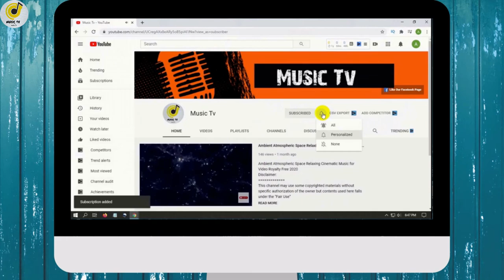Epic Natural Music Video |Music Tv Production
Titel: Naturel Music Video

Background Music,
Instrumental Music,
Audiojungle,
Videohive,
Envato,
WavebeatsMusic,
music for 4k videos,
music for 4k nature videos,
music for timelapse videos,
music for photography videos
music for slideshows,
music for weddings,

Powerful motivational music for video
motivational cinematic music for videos
motivational stock music
motivational orchestral stock music
inspiring and motivational music
motivation and motivating background music for video

2020 Beautiful Motivational Cinematic Background Music
2020 emotional uplifting motivational music for video
2020 motivational background music
2020 cinematic stock music
2020 inspiring cinematic stock music
2020 cinematic stock music
2020 cinematic uplifting stock music
2020 trailer stock music
2020 cinematic trailer stock music
2020 cinematic inspiring stock music
2020 uplifting cinematic stock music
2020 blockbuster stock music
2020 orchestral stock music